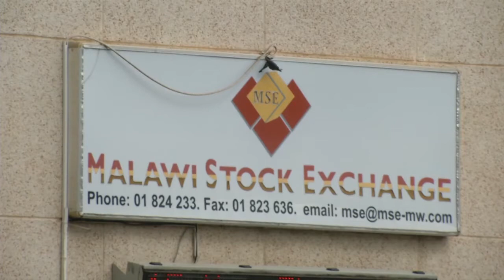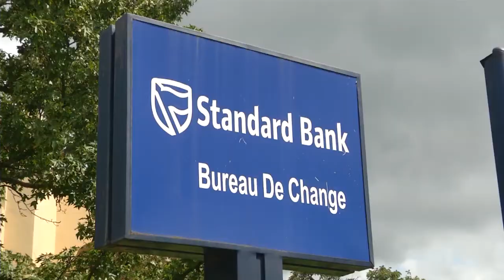Business Time - 19 January 2021